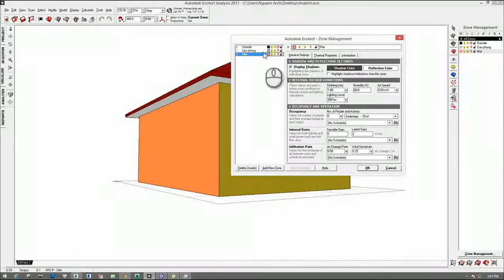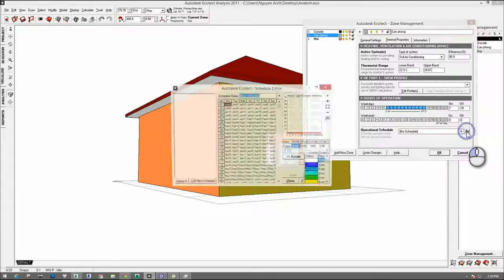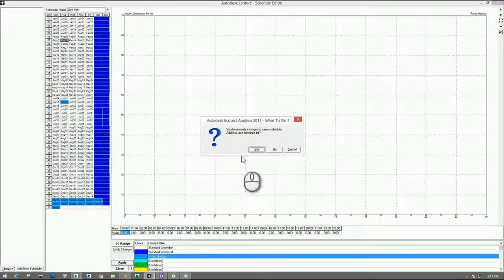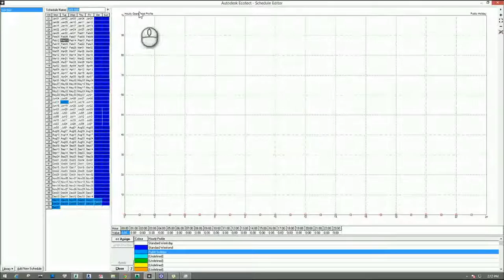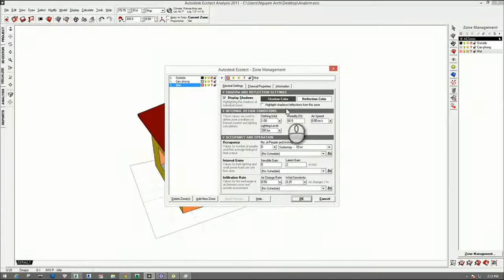[HỌC ECOTECT FREE] - Bài 10: Thiết lập về Zone nâng cao